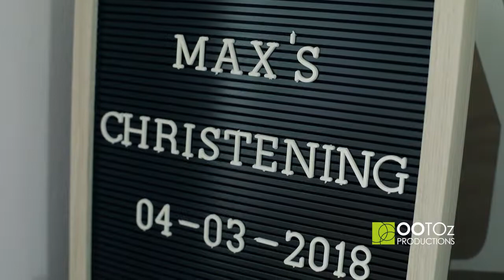The Christening of Max by OOTOz Productions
Video Production by OOTOz Productions
Tony Marinceski
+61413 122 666